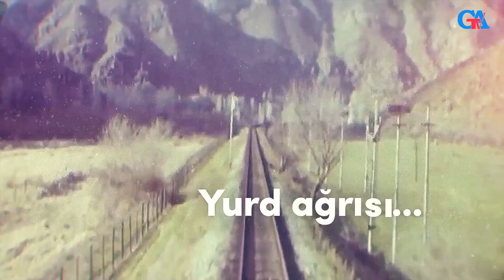MÜHARİBƏ DÖVRÜNÜN ƏDƏBİYYATI. "QUZEYDƏN GÜNEYƏ" VERİLİŞİ. 2023.07.25